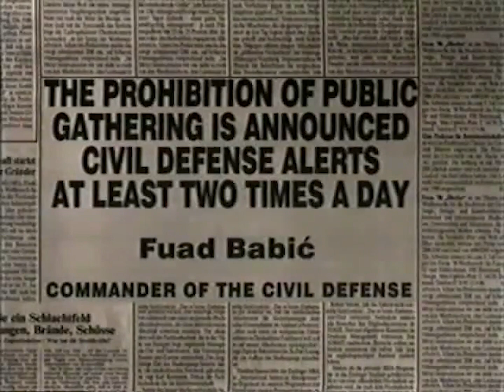Fuad Babić - IZDATA ZABRANA OKUPLJANJA; UVEDENO OGLAŠAVANJE OPŠTE OPASNOSTI / CIVIL DEFENSE (929)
FAMA Kolekcija
Govorna historija: Opsada Sarajeva 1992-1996.
Fuad Babić, Komandant Civilne zaštite
Juni 1995. (FC-VOH-99-V-929)
IZDATA ZABRANA OKUPLJANJA; UVEDENO OGLAŠAVANJE OPŠTE OPASNOSTI
FAMA Collection
Oral History: The Siege of Sarajevo 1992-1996
Fuad Babic, Civil Defense
June 1995. (FC-VOH-99-V-929)
CIVIL DEFENSE